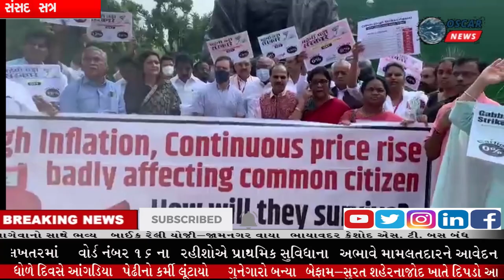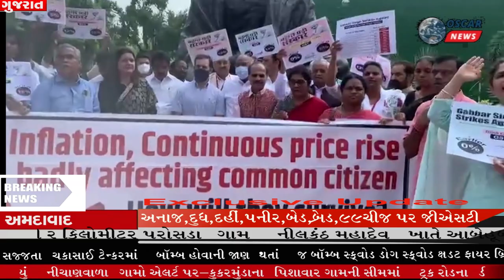હોબાળાના પગલે લોકસભા અને રાજ્યસભાની કાર્યવાહી ફરીથી સ્થગિત